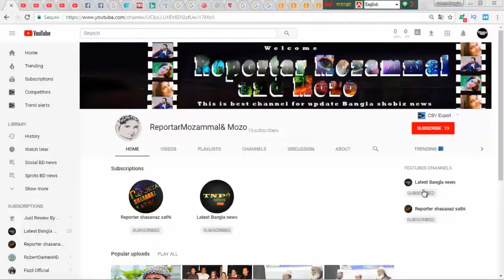বাদাম বিক্রেতা এখন "লাখ " টাকার ক্রিকেটার !! Bangla news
❥ 0:10